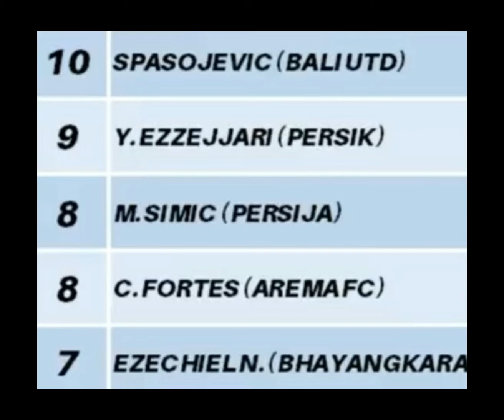8Marko simic persija jakarta